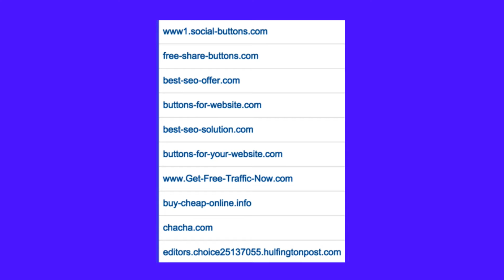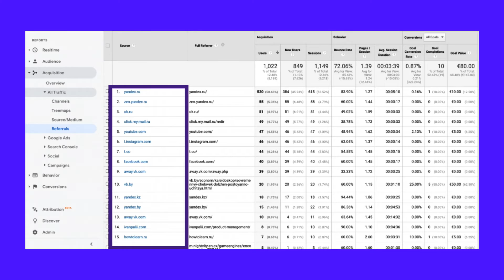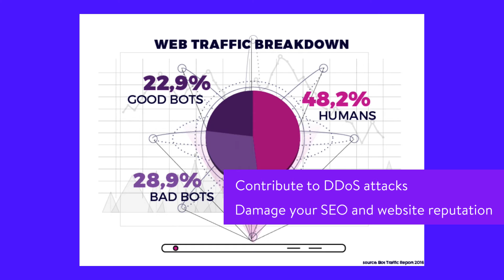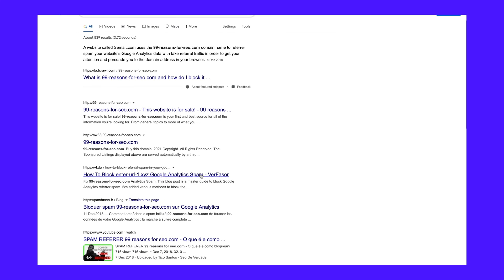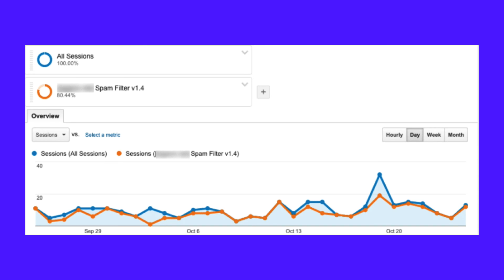What is Referral Spam in Google Analytics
Whether you like it or not, spam is a big part of the internet. Some types of spam are more interested in using your server space to send out requests, while some take advantage of users to send over harmful malware and viruses.

One type of spam is called referrer spam and it affects WordPress sites that aren’t prepared. In addition, it can get into your Google Analytics system, preying on your rankings and turning search engines against you.

Tune in to learn more about referral spam, and how to deal with them in Google Analytics!

🕘Timestamps

0:00 Intro
0:52 What Is Referrer (Or Referral) Spam?
2:29 Why Is It Called Referral Spam?
3:01 What Are the Benefits of Blocking Bot Traffic?
3:49 Can I Visit the Spam Sites Found in Google Analytics?
4:19 Why Is Filtering Spam from My Google Analytics Important?
5:16 Can I Clean up Historical Google Analytics Data?

📚Resources

📙 Full Guide on How to Block Referrer Spam in Google Analytics